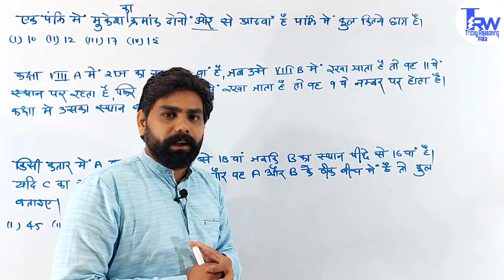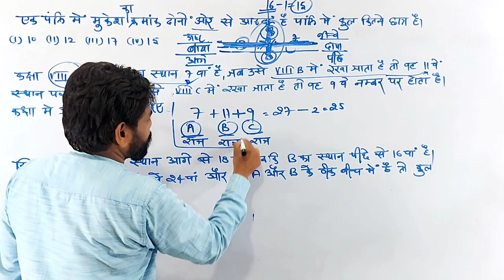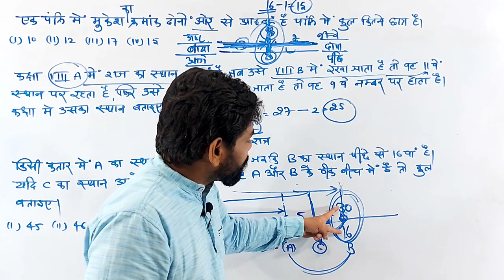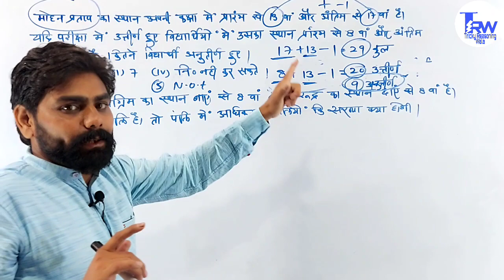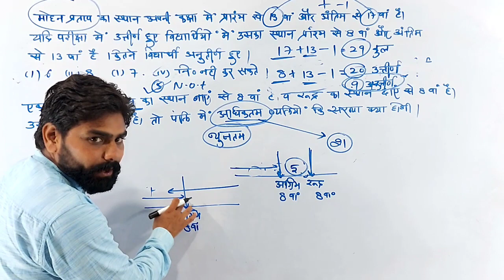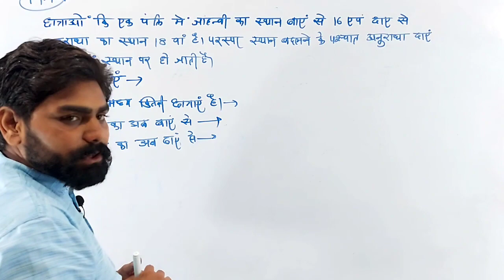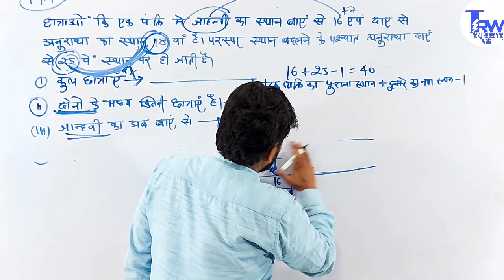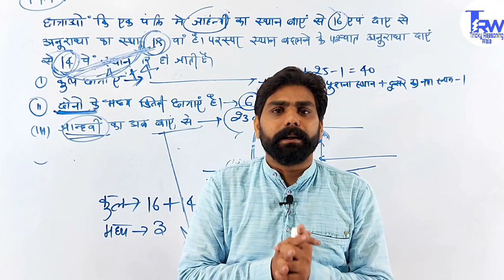RANKING पार्ट 2 ,रैंकिंग टेस्ट,क्रम,RANK,RANKING,PATWAR,RAJ.POLICE,DELHI POLICE,BSTC,SSC MTS,RAIWAY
Order and Ranking is an important chapter of Reasoning Section for raj.police, delhi police,patwar,mts,army,bstc,Bank Examinations. In this article, we will discuss important concepts of Order and Ranking questions with the help of formulae, tips and latest pattern questions.
Important Tip for Order and Ranking: Consider your Left Hand as the Left side and your Right Hand as the Right side.

in this topic, the data related to ranks of a person/persons from the left side/right side/top/bottom are given and the total number of persons are asked. In some questions, the total number of persons are given and rank of the person from the left side/right side/top/bottom are asked. So different types of questions can be formed based on the rank/position of the persons in a row. Generally, six types of questions are formed from this topic